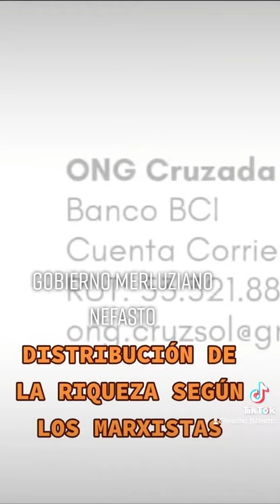🇨🇱‼️TODO MI RESPETO A DN HERMOGENES.....FIJENSE LA ‼️DISTRIBUCIÓN COMENTE.❤️